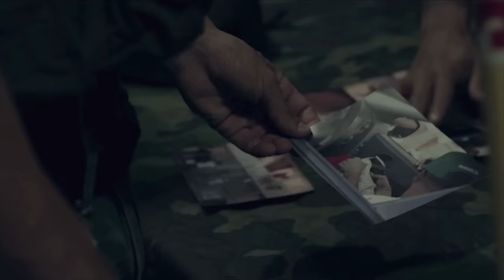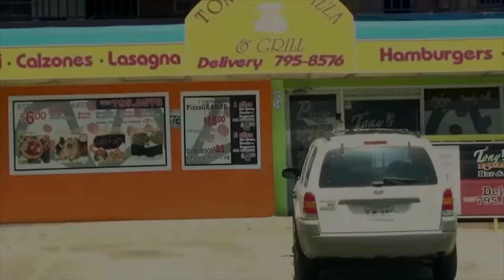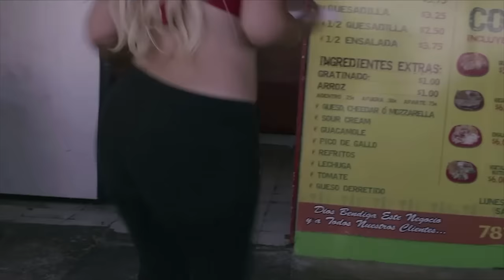REGGAETON THE MOVIE - PELICULA DRAMA EN ESPANOL LATINO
Es finales de los 90 y dos peluqueros y aspirantes a cantantes, un estudiante de baile y un productor musical soñan con tener una exitosa carrera musical. Pero, otro productor, uno cuyo proyecto paralelo es un próspero negocio de tráfico de drogas, los obligará a luchar por sus sueños de ser superestrellas.